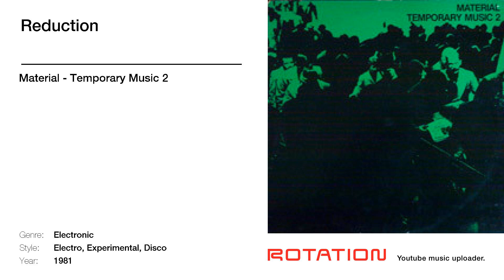Material - Reduction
Track name: Reduction | Artist name: Material | Album name: Temporary Music 2 | Year: 1981